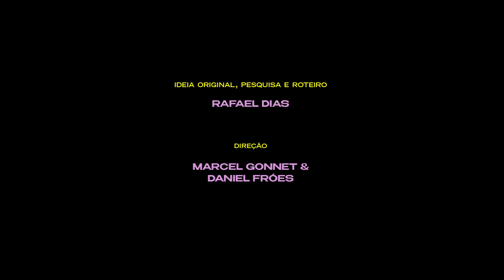Procura-se Meteorango Kid: Vivo ou Morto (Brazil, 2023) - LASA Film Festival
The LASA2023 Film Festival presents the film Procura-se Meteorango Kid: Vivo ou Morto
Directors: Daniel Fróes, Marcel Gonnet

Director André Luiz Oliveira, together with musician Tuzé de Abreu and other friends, guides us through the search for the myths of creation of this iconic and countercultural character, Meteorango Kid, the protagonist of Meteorango Kid: Herói Intergalático, a cult movie from 1969, which portrayed tropicalism, resistance and drug culture in Bahia during the dictatorship.